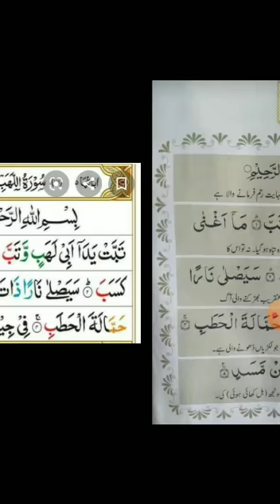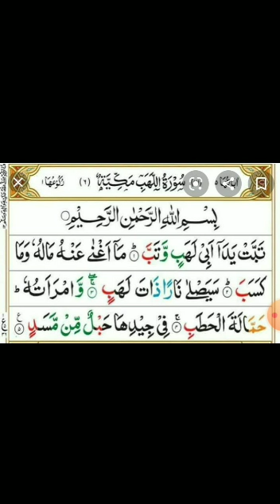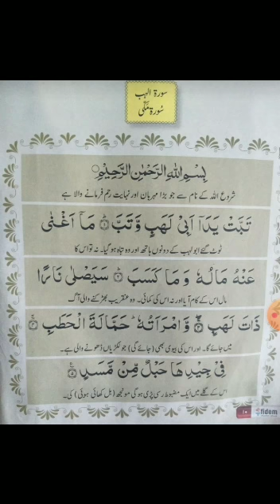Summary of Islamiyat Lecture PMGHS-II (14-12-2020)